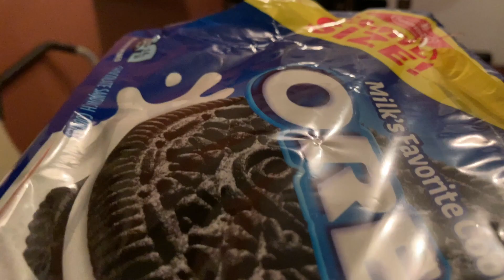OREOLICIOUS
The best tasting cookies on earth. Chocolate cream filling cookie that’s addictive and will melt in your mouth. Sipping the iconic cookie in milk is legendary. I love Oreo cookies.